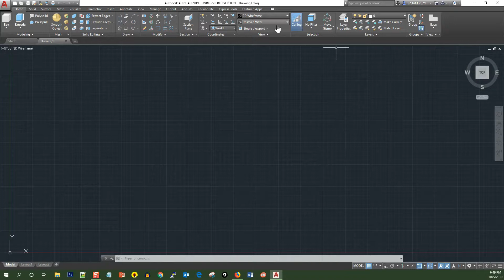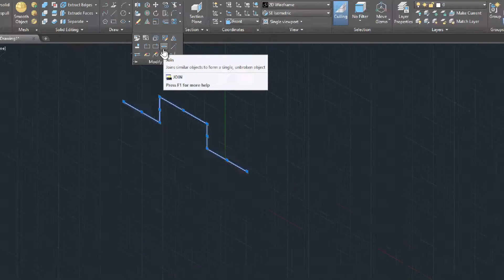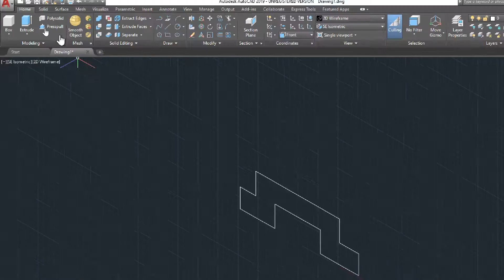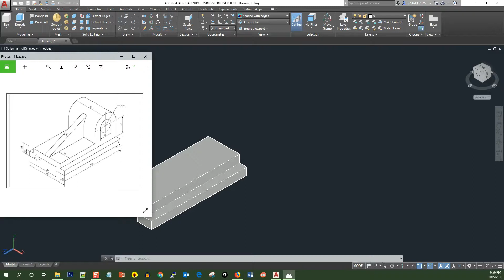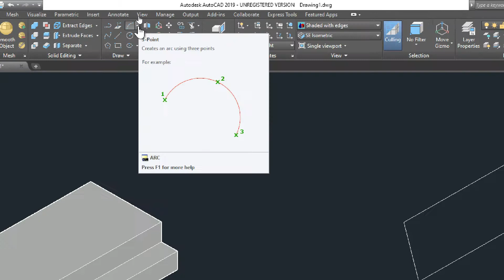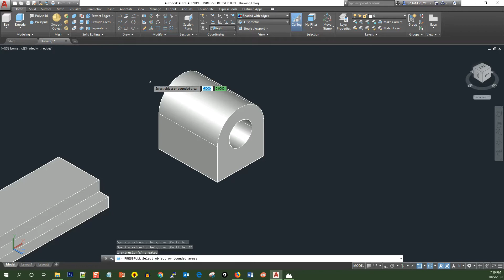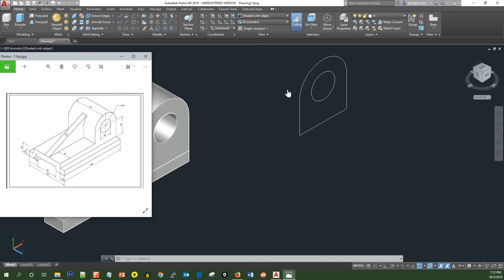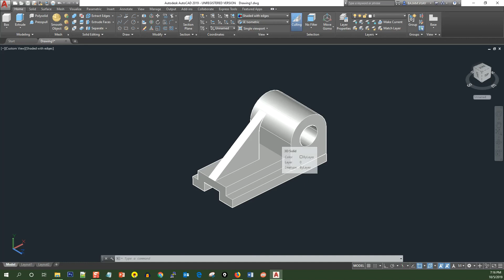Learn Auto cad 3D Design In Telugu By Brand Buddys